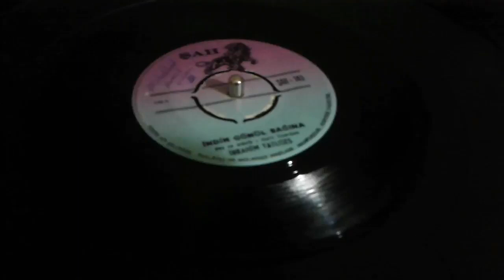İBRAHİM TATLISES İNDİM GÜLÜN BAĞINA ORJİNAL 45 PLAK. İBRAHİM TATLISESİN İLK PLAĞI.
ONUR ÖZTÜRK ARŞİVİNDEN